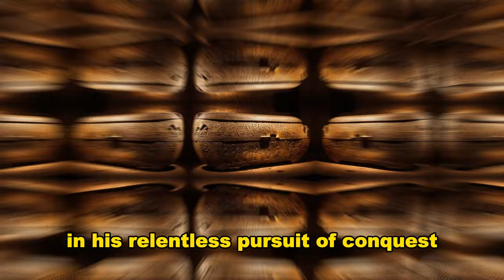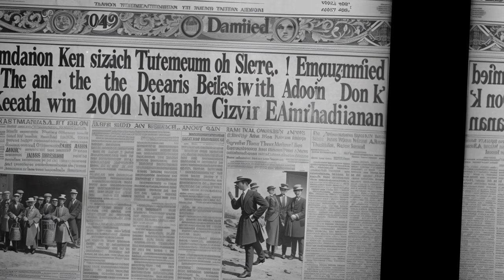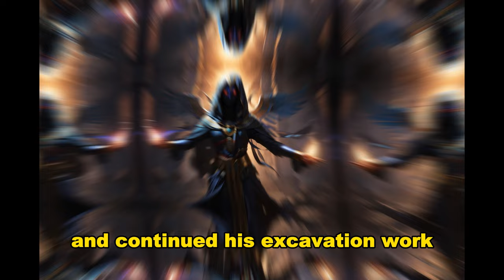Facts About Pharaoh's Curse: Egypt's Mysterious Histories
Step into the enigmatic world of ancient Egypt with our mesmerizing short story, " The Curse of the Pharaohs. Explore the haunting legends surrounding the Pyramids of Giza and the infamous curse that cast a shadow over the quest for their secrets.

In the heart of the Egyptian desert, the Pyramids stand as timeless enigmas. This tale takes you on a journey through history, recounting the chilling events surrounding the discovery of Tutankhamun's tomb by British archaeologist Howard Carter in 1922.

As the treasures of the boy king's tomb were unveiled, a series of eerie and unexplained events unfolded, leading many to believe in the Curse of the Pharaohs. Was it mere coincidence or something more sinister?

Join us as we delve into the mysteries of ancient Egypt, exploring the legends, the allure of Egyptology, and the enduring fascination with the pyramids. Discover the timeless story of exploration, wonder, and danger that continues to captivate the world. 🗺️✨

👍 If you enjoyed this short story, please give it a thumbs-up, subscribe to our channel, and hit the notification bell to stay updated on more intriguing tales from history and beyond. 📚🔔

📣 Share your thoughts and theories in the comments below! Do you believe in the Curse of the Pharaohs, or do you think it's all superstition? We'd love to hear from you. 💬🤔

Thanks for joining us on this mysterious journey through time! 🕰️🌌